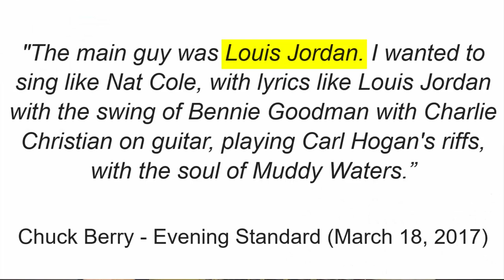Did Chuck Berry STEAL The Chuck Berry Licks??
Chuck Berry’s opening riff to Johnny B Goode is one of the most famous, earliest and best in all of rock. It had huge influence on players we know and love, like Richards, Page, Van Halen and countless other guitar heroes. But did he take it from someone else? IMHO, no! He created something very different than the original by combining his own influences and original ideas.

Did Chuck Berry STEAL His Johnny B Goode Licks??
Did Chuck Berry STEAL His Most Famous Licks??